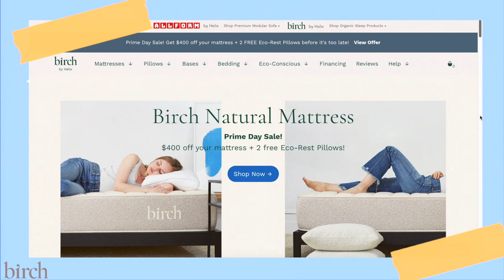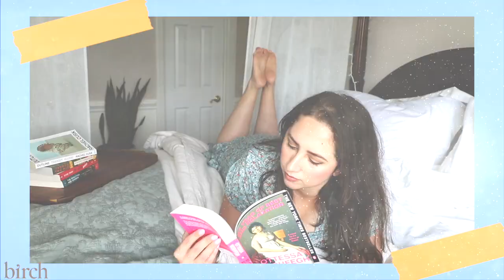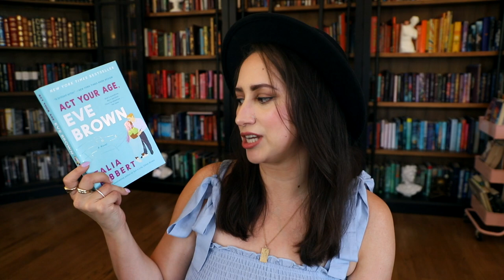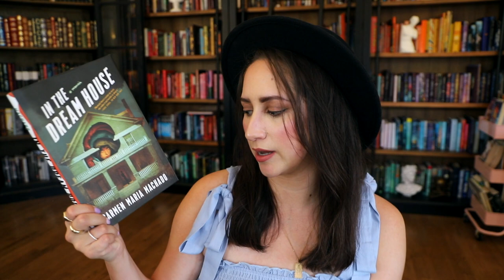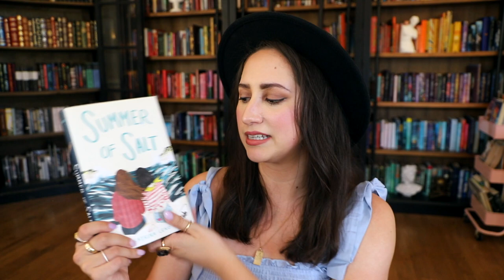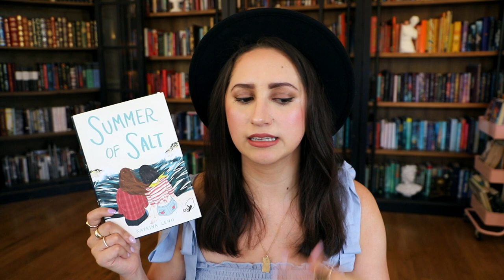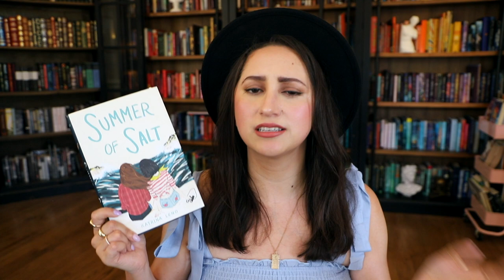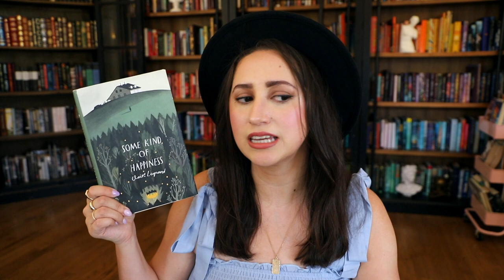📚 11 BOOKS YOU CAN BINGE IN A DAY! The Most Unputdownable Books To Cure A Reading Slump! 📚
Thank you Birch for sponsoring. to get $400 off your Birch mattress plus two free pillows!

✨Books Mentioned✨

1. Mr. Penumbras 24 Hour Bookstore
By Robin Sloan
Adult, Contemporary, Mystery Elements, Secret Society, Quirky

2. And Then There Were None
By Agatha Christie
Adult, Classic, Whodunnit, Murder Mystery

3. Act Your Age Eve Brown
By Talia Hibbert
Adult, Romance, Grumpy Sunshine Trope

4. Finlay Donavon is Killing It
By Elle Cosimano
Adult, Funny, Mystery Thriller

5. Legends and Lattes
By Travis Baldree
Adult, High Fantasy, Low Stakes, Cozy Vibes

5. Ready Player One
By Ernest Cline
Adult, Sci Fi, Video Games, 80s Aesthetic, Action Adventure, Fast Paced

6. Daisy Jones and the Six
By Taylor Jenkins Reid
Adult, 1960s, California Beachy Vibe, Rock and Roll, Literary Fiction

7. In the Dream House
By Carmen Maria Machado
Adult, Memoir, Queer, Experimental and Creative Nonfiction, Gothic Elements

8. Summer of Salt
By Katrina Leno
YA, Contemporary with some Magical Elements, LGBTQ

10. Some Kind of Happiness
By Claire Legrand
Middle Grade, Mental Health, Whimsical Elements, Contemporary

11. Station Eleven
By Emily St John Mandel
Adult, Post-Apocalyptic, Dystopian, Literary Fiction